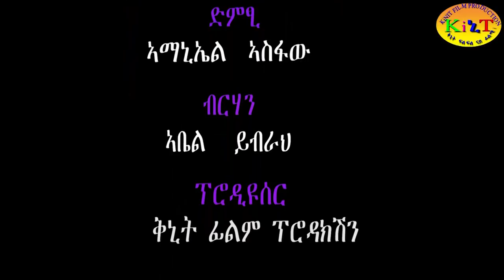New Ethiopian Tigrigna Comedy Arkebe (ኣርከበ ) 2019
Ethiopian # Tigrigna#ኣርከበብ#
እንኳዓ ናብ ኮሽታ ኢንተርቲንመንት ብድሓን መጸኩም እዚ ናይ ኢንተርኔት ቴሌቪዥን መምሃርቲ መዛናግዕቲ መደባት ከምኡዉን እዋናዊ ዛዕባታትን ብቋንቋ ትግርኛ ሒዛትልኩም ተቕርብ።

Welcome to Koshta Entertainment we bring you Entertainment, News and Educational Videos to you.